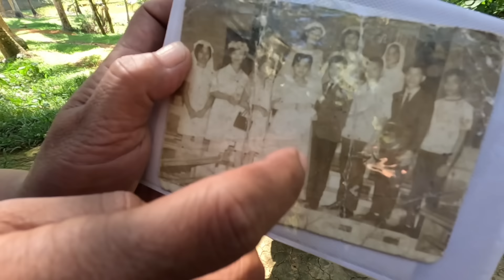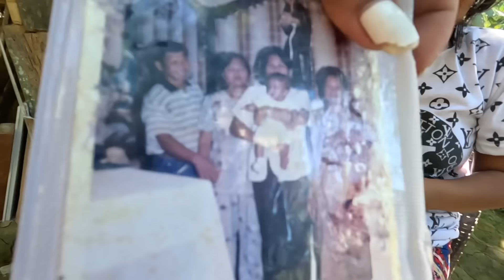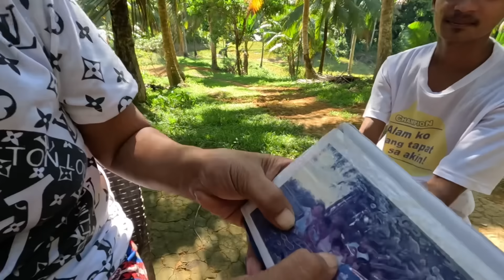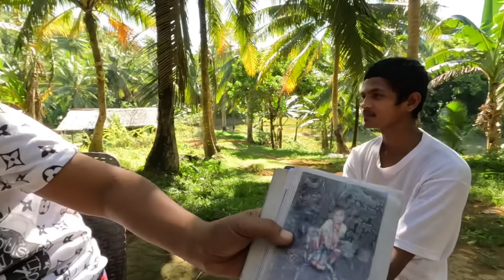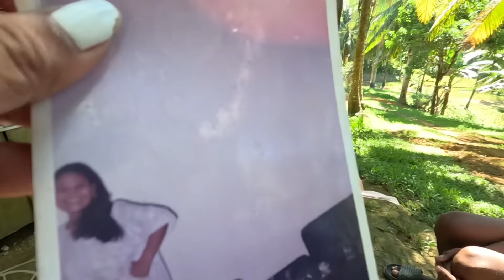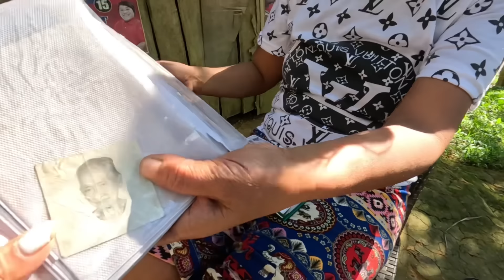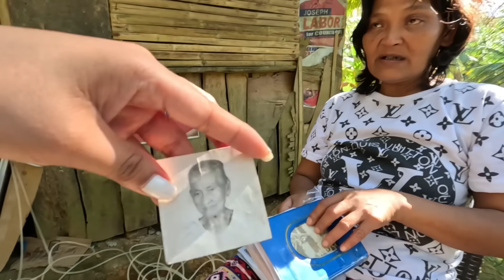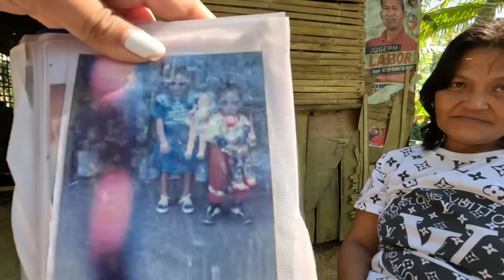PART28| BUBOY INDIANO SUMUGOD NG ALA UNA NG MADALING ARAW SA HOSPITAL? ​⁠@KalingapRabOfficial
PART28| BUBOY INDIANO SUMUGOD NG ALA UNA NG MADALING ARAW SA HOSPITAL? ​⁠